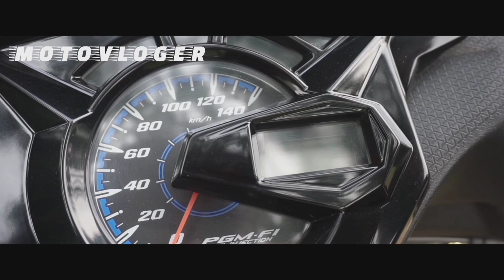BEAT DI PAKE JALAN LUMPUR DAN TANJAKAN | Beat Vlog